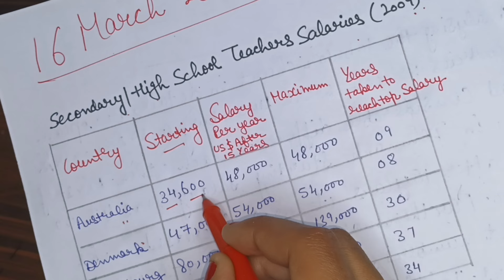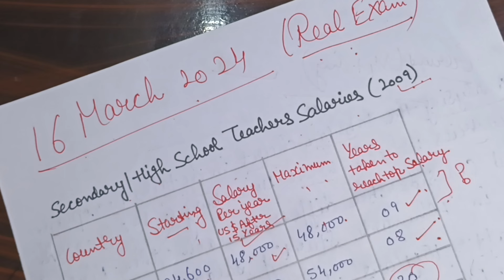16 March 2024 ielts real exam writing task 1 || ielts academic writing task 1